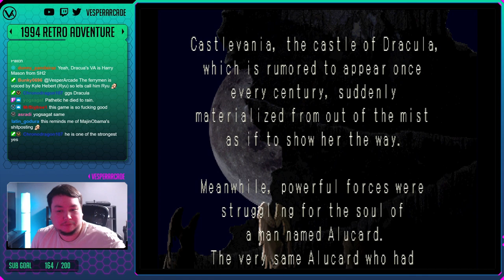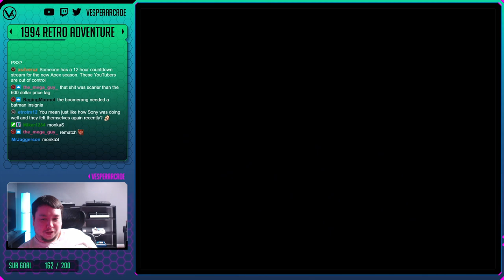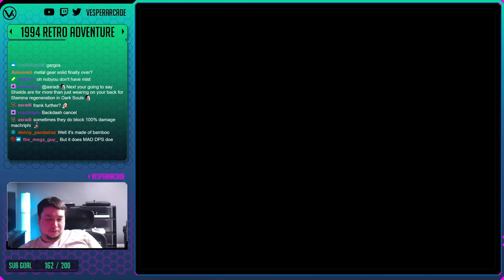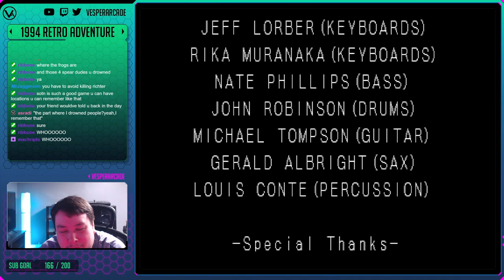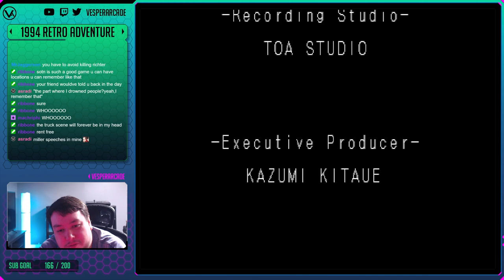Playing Castlevania: Symphony of the Night! Alucard, Richter & Maria Playthrough (Part 1 of 2)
As usual we break the rules to play more Castlevania games. This is not only one of the greatest Castlevania games but one of the greatest of all time. To celebrate we do 3 different playthroughs using all the characters including the bonus Maria from the Sega Saturn version of the game. This is part 1 of 2 of our longplay.

Support VesperArcade!